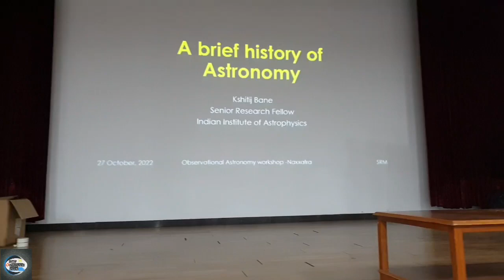Astronomy Workshop in srm university Chennai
Frist time I Collab with Naxxatra science
I happy join us team
Astronomy Workshop in Collab with Naxxatra science at SRM university
Naxxatra science